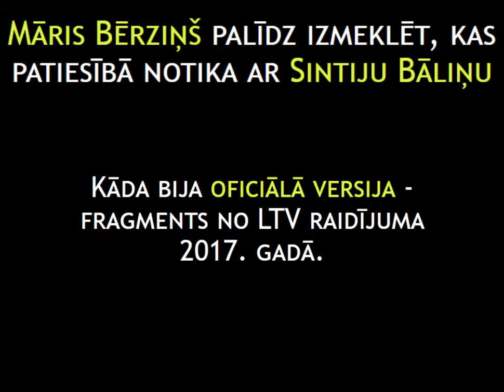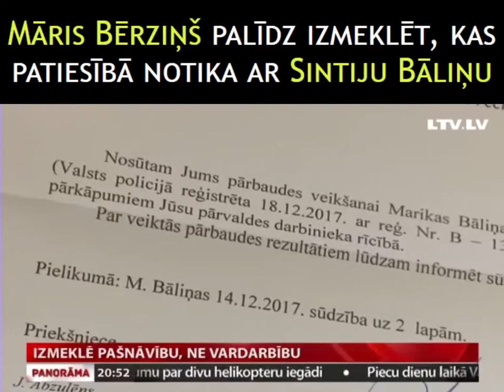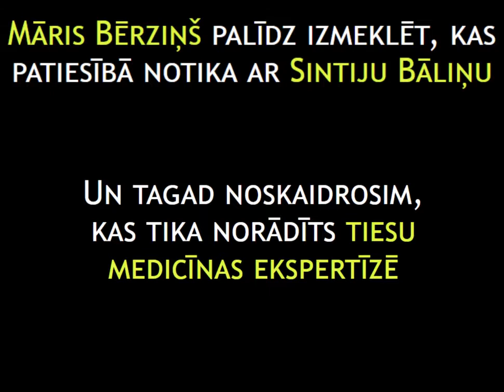Māris Bērziņš palīdz izmeklēt, kas patiesībā notika ar Sintiju Bāliņu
‼ ĀRPRĀTS ‼ Kā var tā melot policijas priekšnieks??? Noskaties vismaz līdz 5. minūtei.

Kāpēc kriminālpolicijas nodaļas priekšnieks Norberts Treška acīmredzami meloja par traģisko notikumu? Kāpēc netika veikta izmeklēšana un tika noklusēta informācija?

Noklausies vakardien filmēto sarunu ar Māris Bērziņš